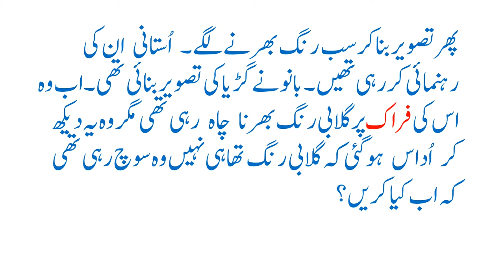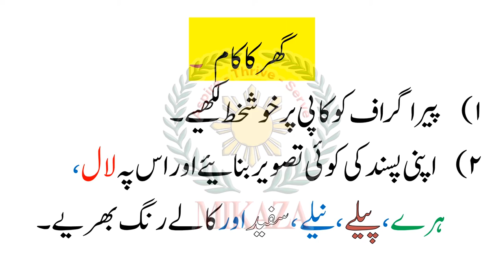Rang | Part 2 | Kehkashan Book 3 | Urdu | MIKAZA Phil Pak School Khairpur Mir's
In this video, we will read a story about different colours.